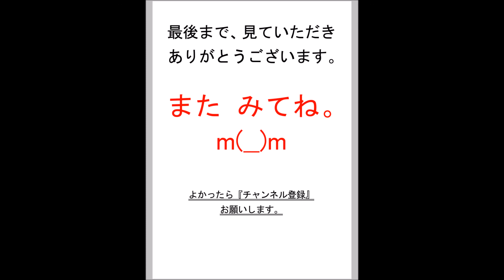【紹介】誰も教えてくれないお金の話（うだひろえ）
今回紹介する本は、うだひろえさんの　誰も教えてくれないお金の話　という本です。

それでは、本の内容を紹介いたします。

「お金がないからまるまるができない、お金があれまるまるができるのに! 」と、沢山の人が悩んでいるお金の問題。

私が著者のうだひろえさんとお会いしたとき、彼女は、ちょうどお金の問題と向き合っている最中でした。
取材を重ねていくことで、お金の専門家であるファイナンシャルプランナーの方や、投資家の方にお会いしながら、悩み考え、七転八倒しながらも、自分が成長していく過程をそのまま原稿にしたのが本書です。

お金に苦労したくないと思う人すべてに捧げる一冊です。

では、ここで、実際にこの本を読まれたかたの感想をご紹介します。

気になるところがよくわかる。

住宅購入や保険、貯蓄など、気になるけどよくわからないわーという、お金のことを教えてくれるコミックエッセイ。
教えてくれるといっても、考え方のベースを教えてくれる感じなので、これを読んだ後にもっと勉強する必要はありますが、とっかかりとしては、すごくいい本だと思います。

「お金がないな」と思っている人、家を買おうかなと思っている人、保険のことがもやっと気になる人など、いろんな人に参考になります。

むしろ、社会人になったら早めに読んでおいた方がいい本かも。
主人公のダメパターンをベースに話が進むのですが、けっこう身につまされるところが多く、もっとこの本を早く読んでおけば・・・と思ったり。

ただ、お金の勉強をしていない人の目を覚まさせるための本という感じなので、お金に関する勉強はしているけどもっと！というような人には向かないと思います。

イラストもかわいく、読みやすかったです。

以上、読者のかたの感想をご紹介いたしました。
興味のある人は、詳細はこちらから、実際の商品をアマゾンなどでご確認ください。
また、他の商品の紹介も、見てみてください。